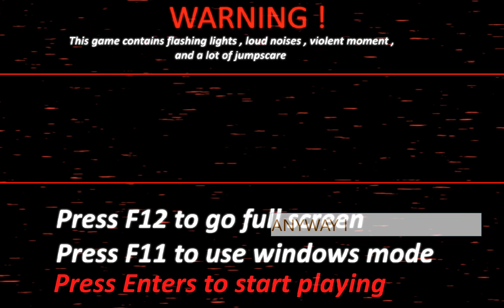FIVE NIGHTS AT FREDDY'S : WORKING AT FAZBEAR ENTERTAINEMENT #13